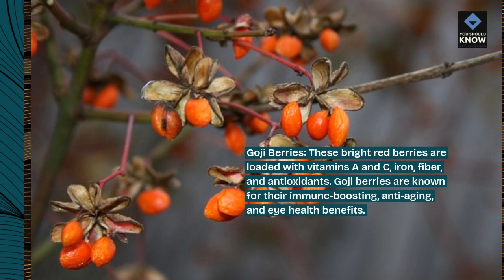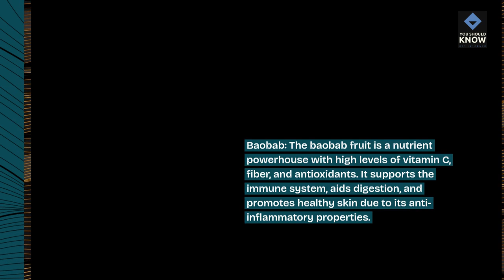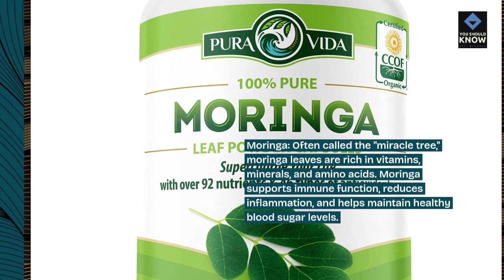Top 10 Unique Superfoods You Should Add to Your Diet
Explore unique superfoods you should add to your diet. From nutrient-dense berries and exotic seeds to powerful greens and ancient grains, these superfoods offer incredible health benefits and can enhance your overall well-being.